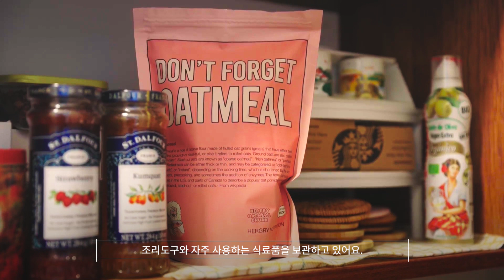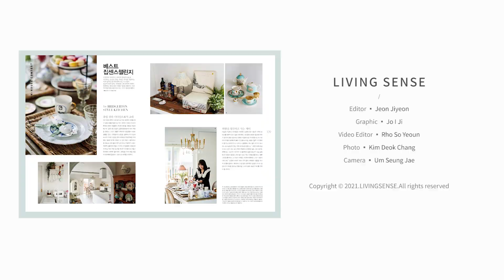🏠 어? 나 이 주방 브리저튼에서 본 듯! 영국 귀족 스타일 주방 인테리어ㅣ집센스챌린지ㅣHouse Room Tour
마치 중세 귀족의 파티장으로 타임 워프한 것처럼!
영국 상류사회를 배경으로 하는 판타지 드라마 '브리저튼'에서 봤던
유럽풍의 근사한 테이블 세팅을 선보인 주방을 찾아갔어요!

우드 식탁 위의 애프터눈 테이블 세팅,
집 주인이 특별히 모으고 있다는 식기 세트까지!
또 그녀의 귀염뽀짝 취미생활은 무엇일지,
영상으로 만나볼까요?

✔𝘇𝗶𝗽𝘀𝗲𝗻𝘀𝗲 𝗰𝗵𝗮𝗹𝗹𝗲𝗻𝗴𝗲 (~4/9)
네이버 리빙과 함께하는 리빙센스 5월호 집센스챌린지 편에서
나의 감성으로 꾸민 우리 집 인테리어를 소개합니다!
에브리데이365 디퓨저&캔들 set ,
신세계상품권, 네이버 페이를 선물로 드릴게요! :)⁣
자세한 내용은 @livingsense 👈🏻네이버 포스트에서 확인해보세요!

✿ timeline chapter ✿
0:00 오프닝
0:22 1층 주방
01:08 다이닝테이블
01:20 애프터눈티세트
01:49 미국 빈티지 인형
02:08 티포트① 포트넘앤메이슨
02:23 티포트② 휴롬 멀티 티마스터
02:35 아담한 팬트리
02:44 엔딩

ⓒ𝗟𝗜𝗩𝗜𝗡𝗚 𝗦𝗘𝗡𝗦𝗘
✒ 전지연 📼 노소연,조이지,엄승재

*-본 기사와 상관없는 광고성 내용이나 근거 없는 비방·명예를 훼손하는 댓글은 임의로 삭제될 수 있습니다.-